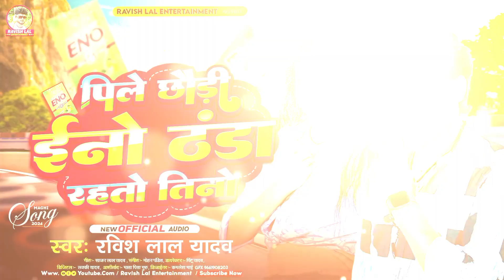Ravish Lal Yadav | का स्पेशल गर्मी सॉन्ग 2024 | पिले छौड़ी ईनो ठंडा रहतो तीनो | New Maghi Song 2024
Ravish Lal Yadav | मारी के करेजवा काहें दफनेली | दर्दनाक SAD_SONG | Maghi Sad Song 2024

► Album :- पिले छौड़ी ईनो ठंडा रहतो तीनो
► Singer :- Ravish Lal Yadav
► Lyrics :- Sajan Lal Yadav
► Producer :- Sajiv Sargam  & Manish Messenger
► Director :- Dilip Akela
► Mix & Master :- Manish Messanger
► Maneger:-  Sajiv Sargam
►Owner :- Rishabh Raj
►Label/Company/Brand :- Dilip Akela Entertainment
► Digital :- Lucky Yadav (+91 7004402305)
► Company Brand :- Dilip Music Entertainment

हमारे YouTube चैनल में आपका हार्दिक स्वागत है